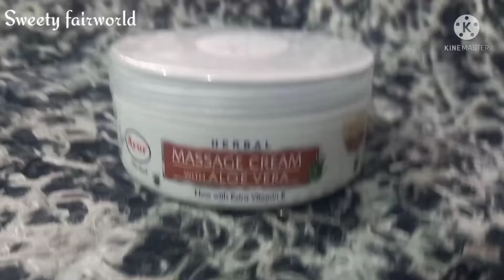how to use आयुर हर्बल मसाज क्रीम एलोवेरा, हिंदी रिव्यू,( AYUR Herbals massage cream with aloevera.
आयुर हर्बल## मसाज क्रीम

मसाज क्रीम विद एलोवेरा vitamin E यह हमारी स्किन को हेल्दी बनाए रखती है और साथ ही साथ मसाज क्रीम हमारे स्क्रीन के ब्लड सरकुलेशन को भी चालू करती है जिससे हमारे स्क्रीन में चमक आती है

आयुर हर्बल मसाज क्रीम काफी अच्छा है हमारे स्किन के लिए.